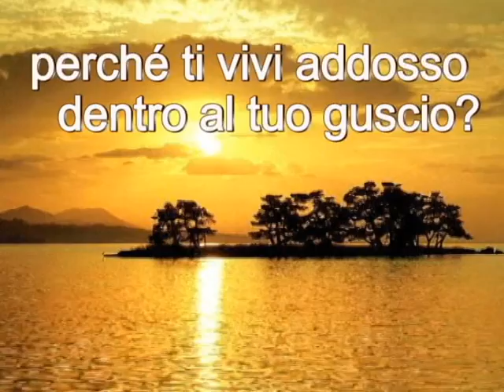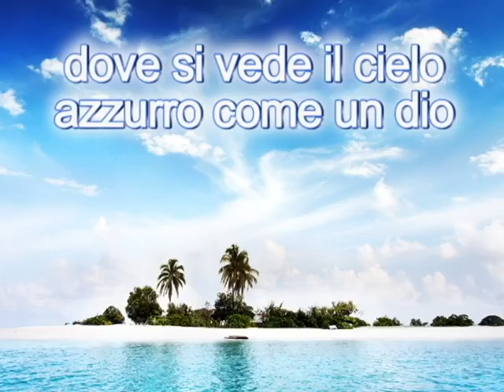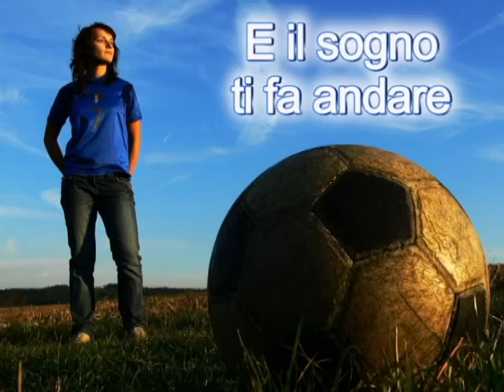Giosy CENTO - GIOCA nella SQUADRA di DIO (Album: GIOCA nella SQUADRA di DIO)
Quanto calcio in questi tempi...quante squadre...quanta passione sportiva!
Ma tu, hai mai giocato nella squadra di Dio?